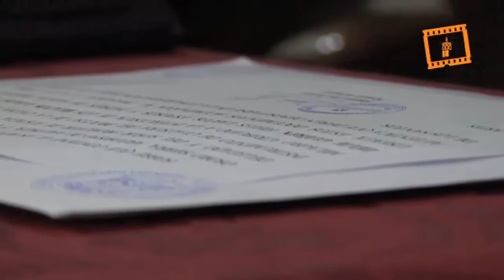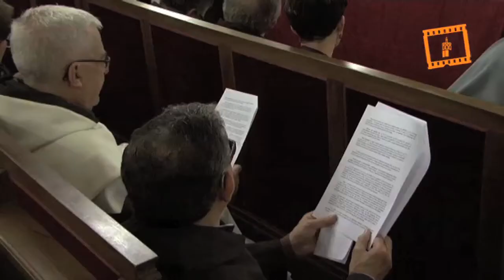Clausura proceso presunto milagro